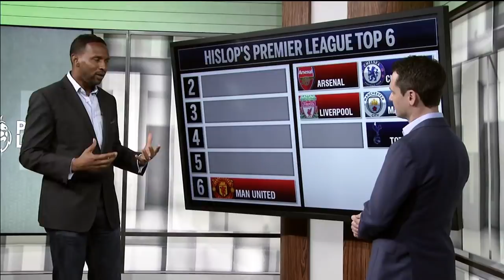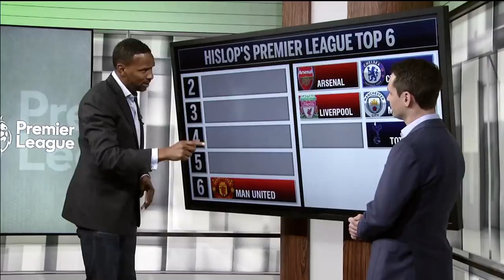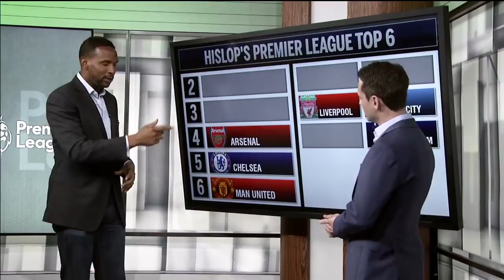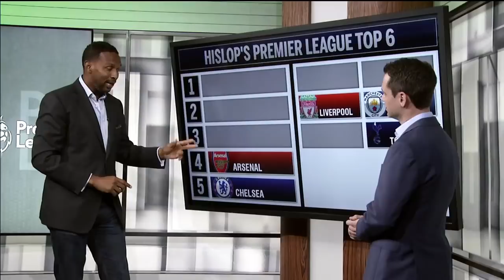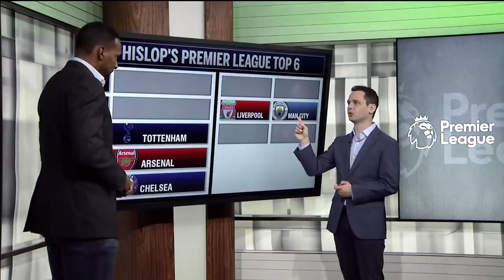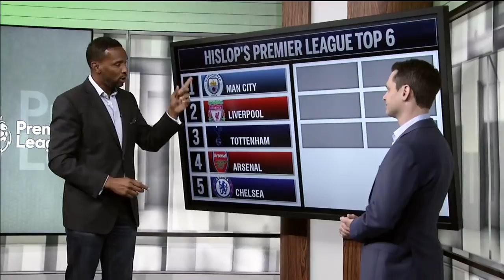Premier League Top 6: Man City or Liverpool? Will Man United miss top 4?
After Manchester City's 1-0 win over Tottenham in the Premier League courtesy of Phil Foden's first league goal, ESPN FC's Shaka Hislop predicts how the top six will pan out between Man City, Liverpool, Chelsea, Arsenal, Tottenham and Manchester United.